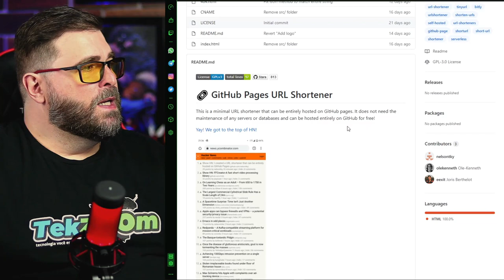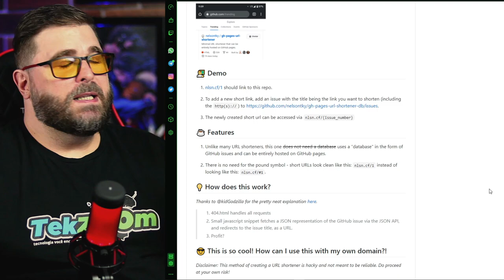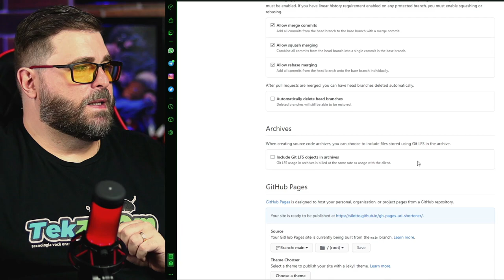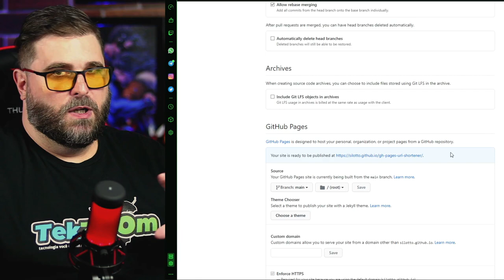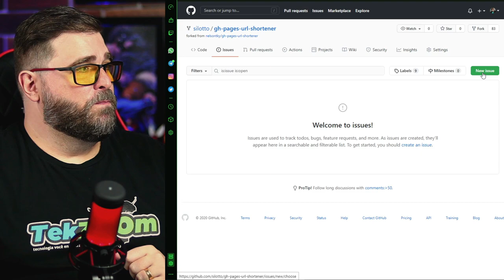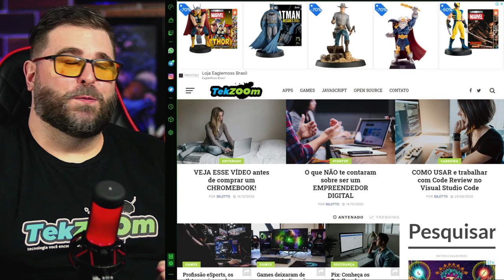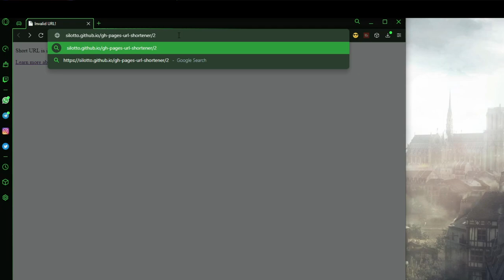CRIE e HOSPEDE uma APP para encurtar links no GITHUB GRÁTIS?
Confira no vídeo como você pode criar um Encurtador de URL com Banco de Dados baseado em Issues e podendo usar o Github Pages para colocar no ar suas URLs encurtadas. A configuração é fácil, o uso é simples e você pode personalizar tudo, até o domínio.

00:00 | Crie seu Encurtador de URL
00:21 | Como criar um Encurtador de URL com Banco de Dados grátis
01:18 | Conheça o Encurtador de URL hospedado no Github
02:41 | Como criar seu Encutador de URL grátis
06:16 | Como configurar seu Encurtador de URL grátis
08:48 | Dicas finais para Criar um Encurtador de URL
09:17 | Erros de gravação